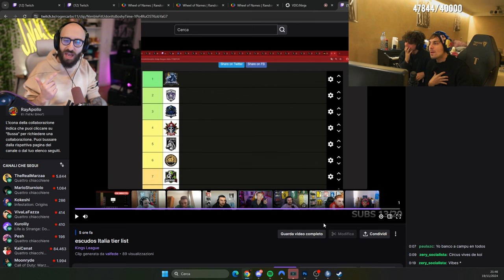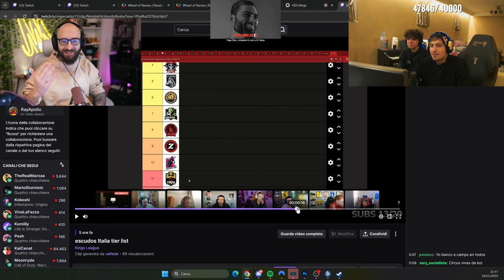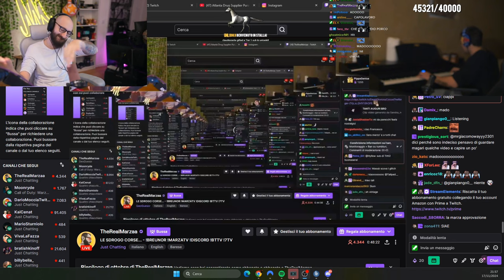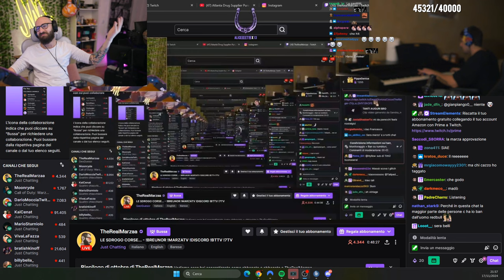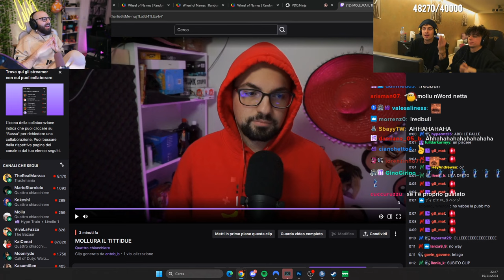TITTI KEKW 🤬 - BEST OF BLUR